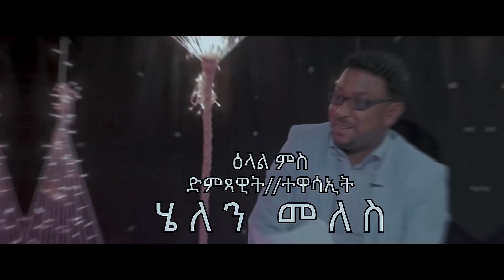RED SEA - ዕላል ቶፖ ምስ ሄለን መለስ - Topo || Helen Meles